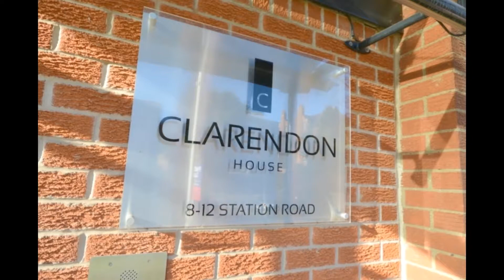Flat 4 Clarendon House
** FANTASTIC BUY TO LET INVESTMENT WITH TENANT IN SITU **

This fantastic two bedroom apartment is situated within close proximity of Kettering Town Centre and within a very short walk of Kettering Train Station making it perfect for commuters.

Apartments in this block have proven to be fantastic investments for buy to let landlords and this one is no different!

The property comes with an allocated off road parking space to the rear and has a tenant in situ who would be happy to stay.

Located on the ground floor the apartment is accessed at the rear of the block where you will find the private entrance door leading to the hallway from where you'll be able to access all rooms. Expect to find bright contemporary rooms with large windows and generous proportions. The hub of the apartment is the ultra contemporary open plan lounge/dining/kitchen where tenants can cook, eat, relax and socialise in luxurious and spacious surroundings.

The apartment benefits from near brand new fittings and modern furnishings throughout as the entire block was completely renovated under two years ago. We particularly love the modern kitchen space, fitted with a contemporary selection of high gloss eye and low level units that are completed with integrated appliances including cooking facilities, a fridge/freezer and a washing machine.
Open plan to the kitchen is a particularly good sized sitting area which has ample space for sitting and dining furniture which really must be seen to be fully appreciated.

The double bedrooms are both of a generous size with large windows providing natural light. There is plenty of space for double beds and storage for clothing etc in each.

The apartment is completed with the contemporary three piece bathroom comprising side panelled bath, low flush WC and pedestal wash hand basin, the modern bathroom is fitted out with chrome taps and shower fittings, a chrome heated towel rail and tiles to splash zones.

*Financial advice and details regarding the current tenant and lease information is available in the branch*